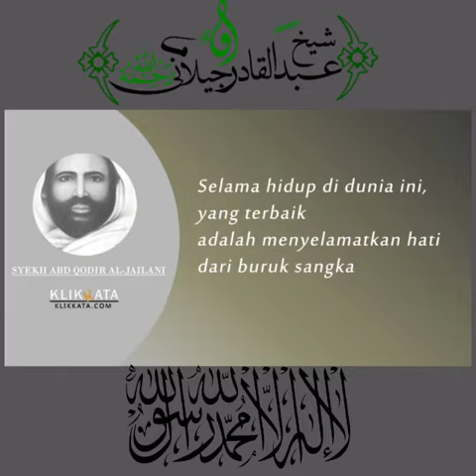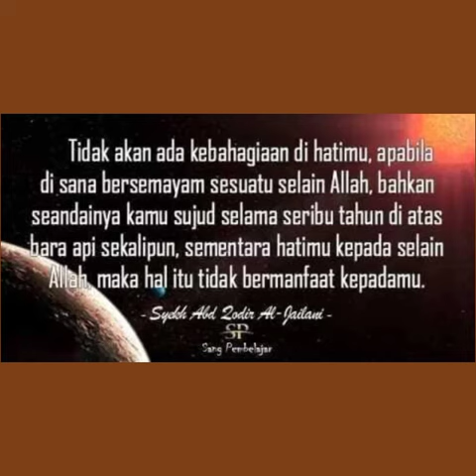Bibaroqah wal karomah,tuan syeh abdul qodir jaelani,bi syafa'at knjang nabi muhammad saw,biiznillah.